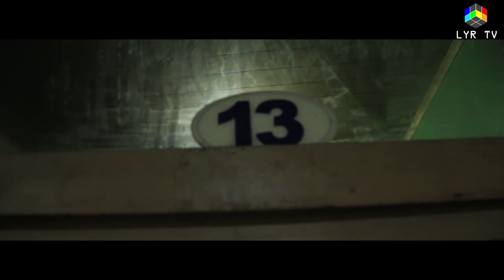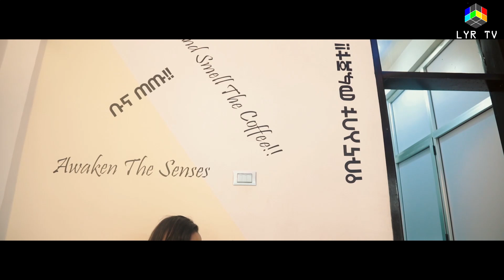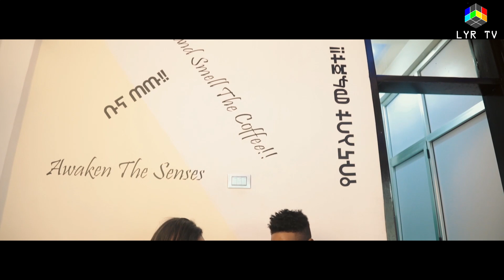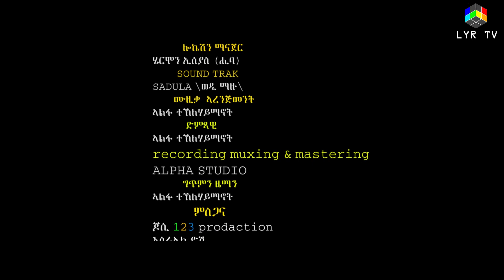New Eritrean movie 2020 part 1 ማእለማ (maelema )flim by muzit,tonborsa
Love your refugee Welcome to LYR TV Music Channel. We are very proud to present to you Eritrean and  Ethiopian music.We will continue to deliver an amazing and quality Eritrean and Ethiopian music industry to you.